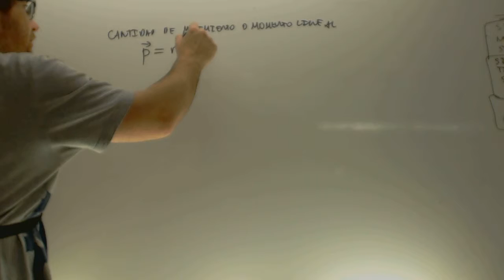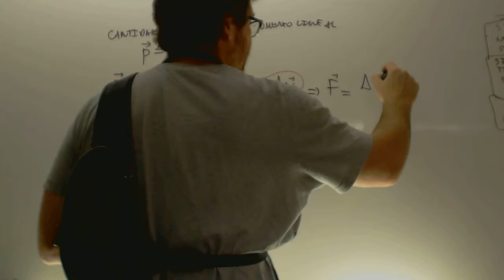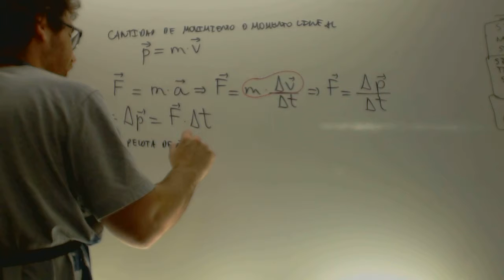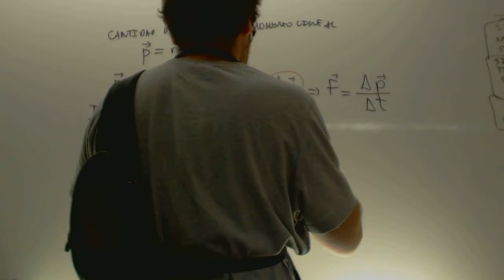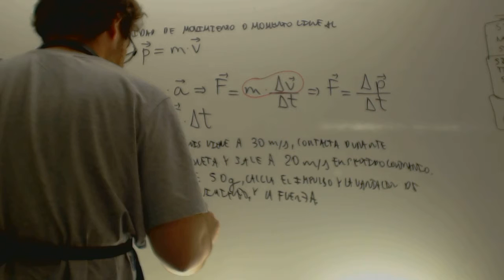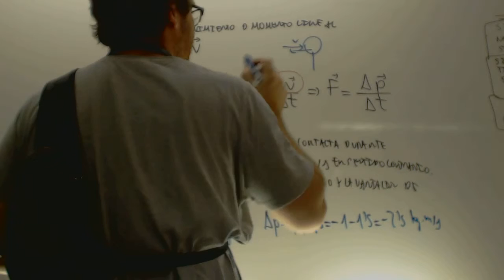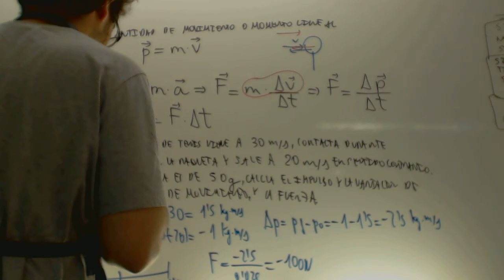Convervacion del momento lineal Impulso Fisica 1 Bachillerato Academia Usero Estepona